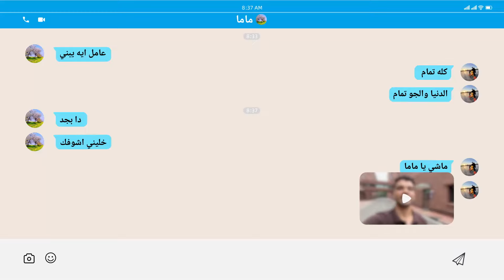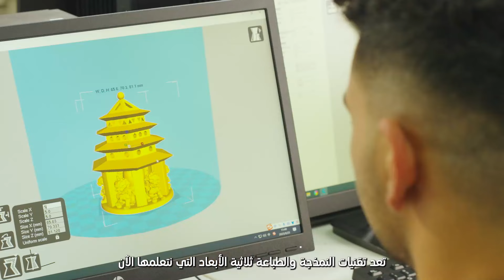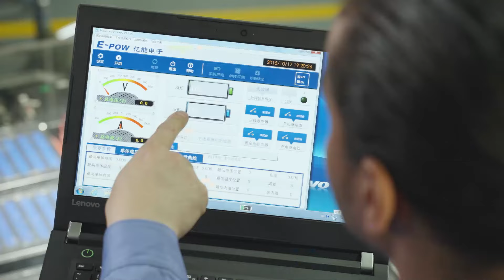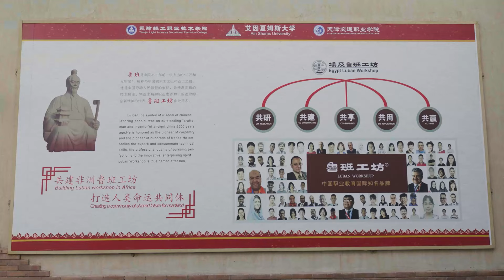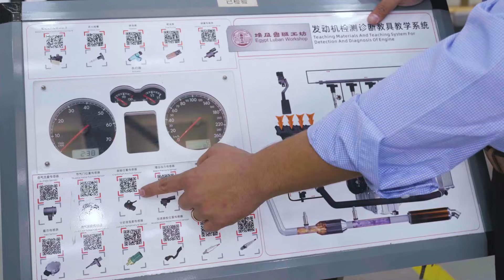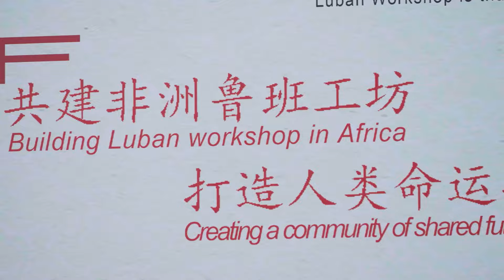جسور المحبة: المهارة.. منارة تنير الشباب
"المعارف والأعمال تعتمدان على بعضهما البعض في أداء وظائفهما". في هذه الحلقة من "جسور_المحبة"، نستكشف مع ضيوفنا كيف يمكن لتعليم المهارات المهنية تمكين الشباب الصيني والمصري من أن يصبحوا صانعي أحلام ويساهموا في تنمية العلاقات الثنائية.